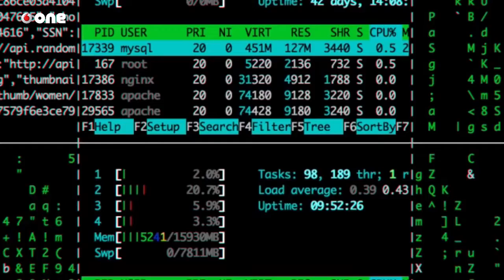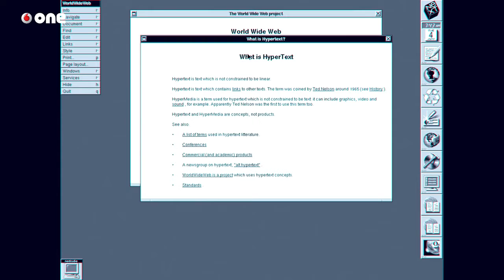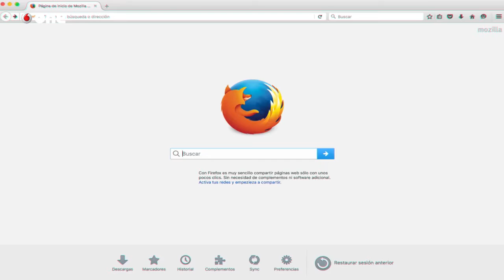Cómo el código abierto impulsó Internet Mitchell Baker, presidenta Fundación Mozilla!!!